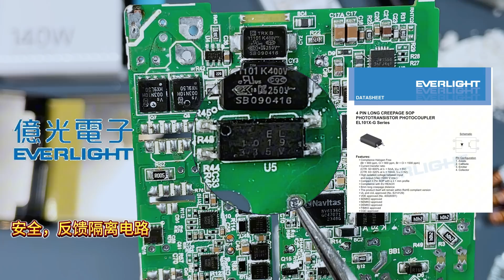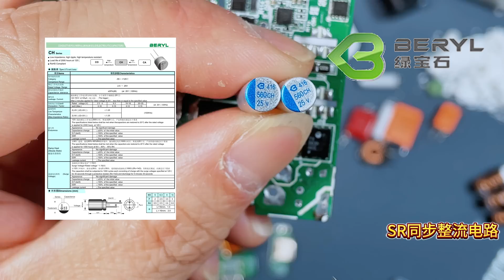该吐槽的必须吐槽！小米140W三口氮化镓充电器详细拆解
本期带来小米旗舰级140W三口氮化镓快充的深度拆解实测！支持USB PD 3.1协议，三口总输出达140W，这个“巨兽级”充电器到底值不值？

🔍 拆解内容包括：PFC升压电路、AHB主控架构、MOS管选型、电感布局、散热设计、电源芯片型号（含厂商背景）

⚙️ 支持多设备快充，结构如何实现高功率+三口稳定输出？用料够不够硬？我们这期视频全讲透！

📌 适合充电器爱好者、电源工程师、科技测评党、电子DIY用户观看

📷 全流程实拍，PCB特写清晰展示，拒绝“讲不透”的玄学评测